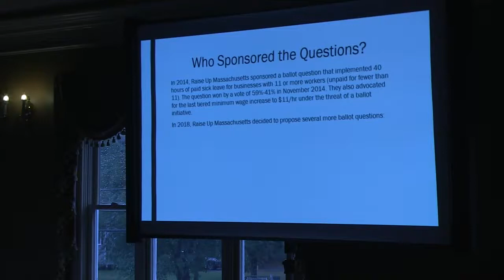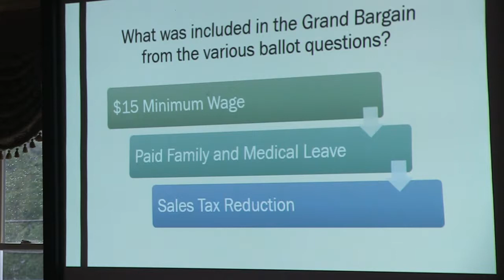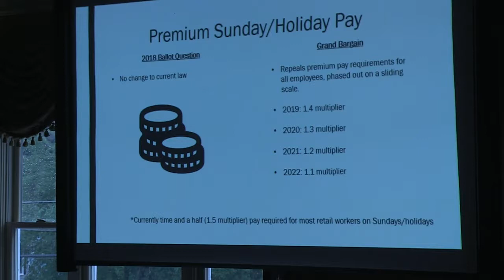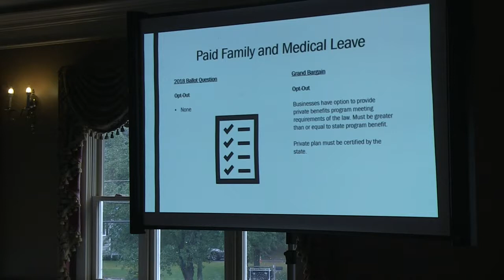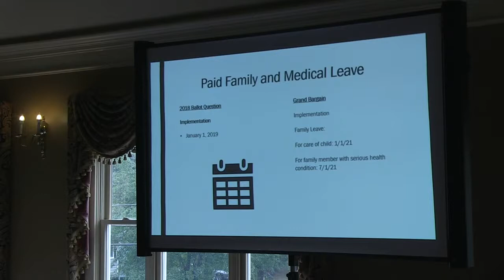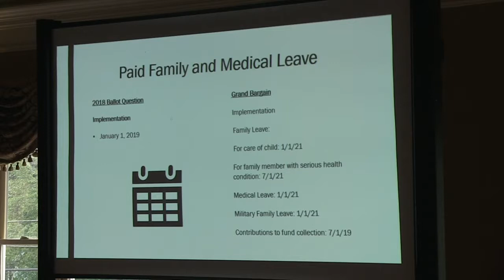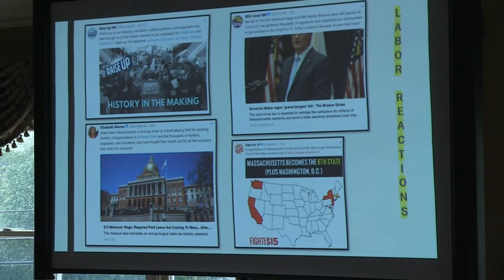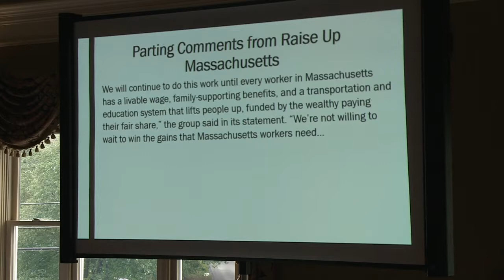Reading ~ North Reading Chamber of Commerce Breakfast